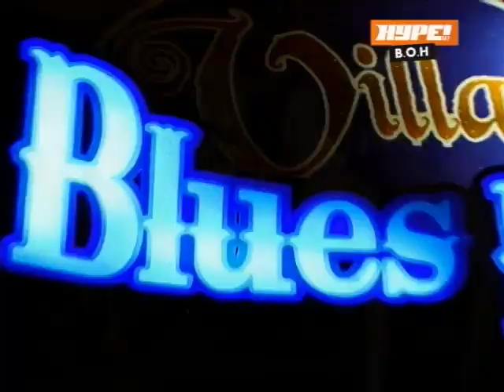The Best Of Hype December 27 '13